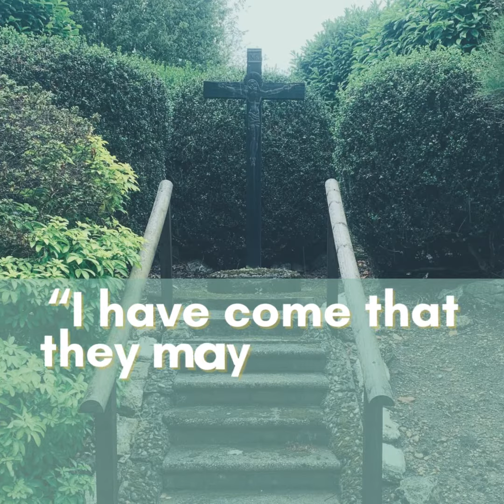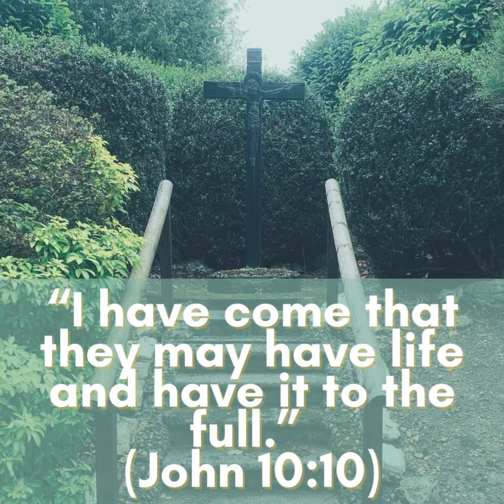Chaplaincy News Mission and Vision Day REFLECTION WEEK 29